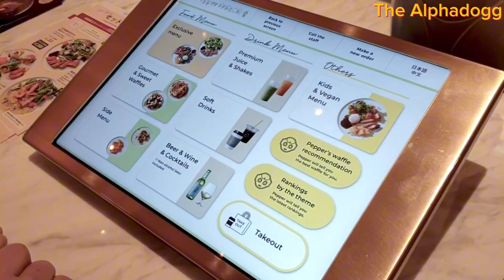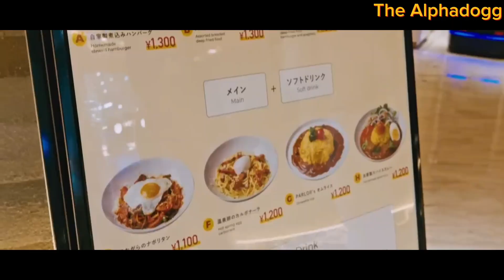FUTURO! ROBÔS servem comida em restaurante: Pepper Parlor - Tóquio/Japão